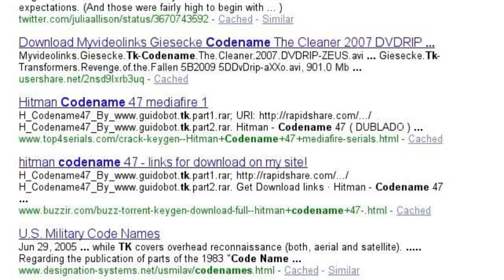He has a girlfriend, dammit!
Be scared.
Be very scared.